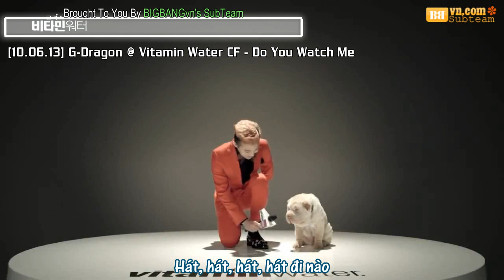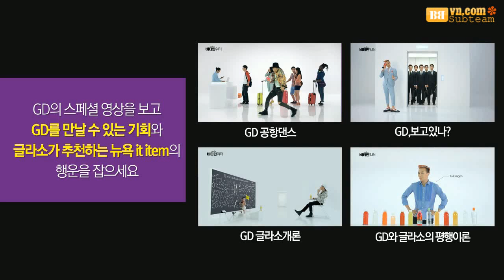BBVN][Vietsub] G Dragon @ Vitamin Water CF GD's dog laceaue laceaue Glaceaue [10 06 13]